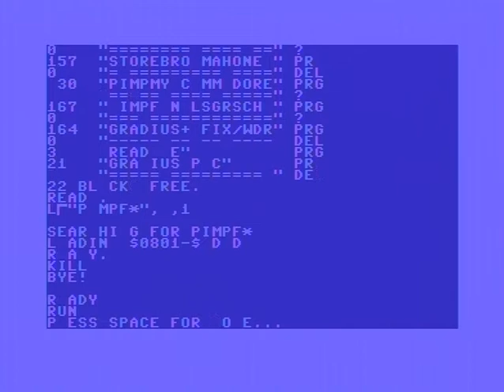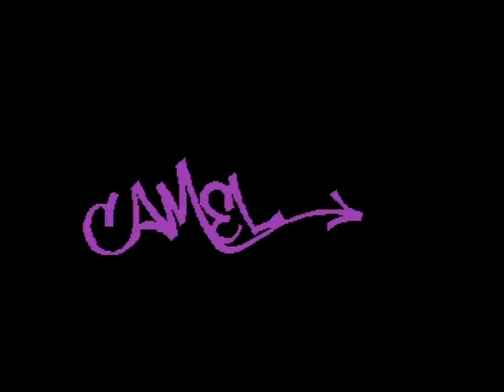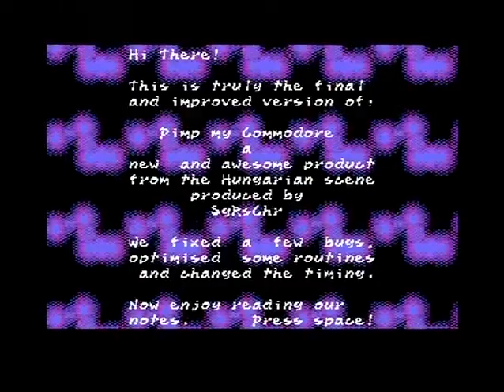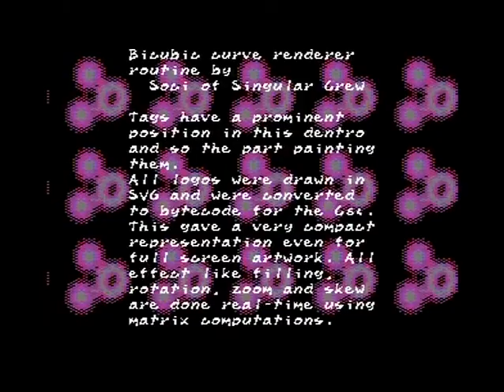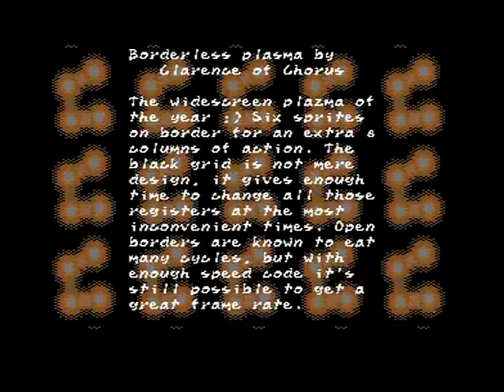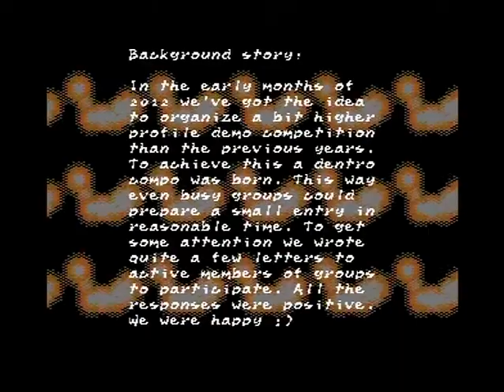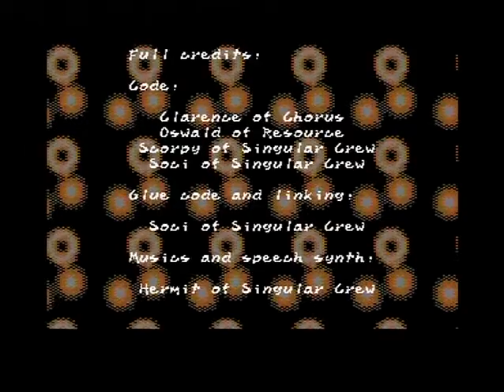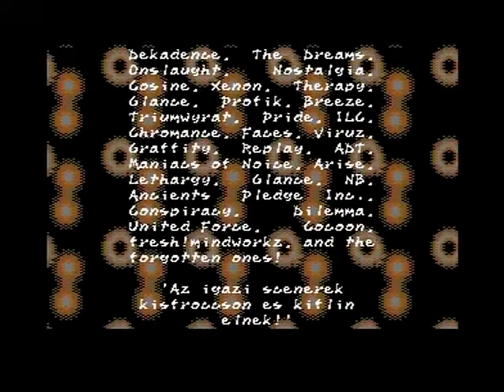CHORUS & RESOURCE & SINGULAR 2012 PIMP MY COMMODORE 100% (C64)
CHORUS & RESOURCE & SINGULAR: PIMP MY COMMODORE 100% (2012)
final version

Code: Clarence/Chorus, Oswald/Resource, Scorpy/Singular, Soci/Singular
Graphics: Leon, AmN/Resource, Poison/Singular
Music: Hermit/Singular, NecroPolo/Ancients Pledge Inc

Digi-hardware:
- with 74ACT245-based bufferboard for maximum background noise removal